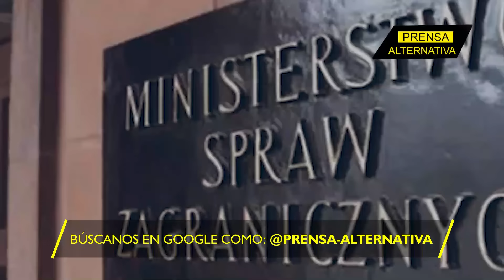HACE MINUTOS: Polacos cruzaron línea roja! Rusia alista VENGANZA!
¡Polonia atraviesa un campo minado! Sus políticos están tomando decisiones que pueden prender una mecha que incendie toda la región. La reciente clausura del consulado ruso en Poznan y la amenaza de expulsar al embajador ruso no solo son gestos simbólicos, sino declaraciones de una batalla ideológica en la que Polonia busca reafirmar su postura como bastión contra lo que considera la “amenaza oriental”. La rusofobia ha cobrado un peso sin precedentes en la retórica nacional, utilizando el miedo como un recurso político en la lucha interna por el poder.

Director General: Juan José del Castillo - El Jota
Jefe de Prensa: Enzo Anchante REV100001JP01
Jefe de Redacción: Mirelvis Gutiérrez REV10001JR
Redactor: Gerardo Rondón

Org
REF16JR2
L01
E07
oct2024PA

Info0
Pr1
RA2021
Loc1
Edt7